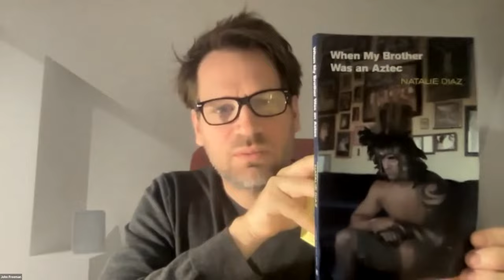California Book Club: Natalie Diaz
‘Postcolonial Love Poem’ author Natalie Diaz sits down for a conversation with CBC host John Freeman.

In 'Postcolonial Love Poem', Natalie Diaz seeks nothing less than a fundamental reframing of the way we imagine colonial and postcolonial experience. That this is necessary should go without saying; that it is difficult is equally true. In reconstructing our relationship to the colonial imagination, after all, we have no choice but to use many of the tools of oppression, not least those of language and of form. The contradiction sits at the center of her collection, which won the 2021 Pulitzer Prize for Poetry. “What threatens white people is often dismissed as myth,” she writes in “The First Water Is the Body.” “I have never been true in America. America is my myth.” For Diaz, this means wrestling with her status as an outsider even as she recognizes that such a role has been imposed.